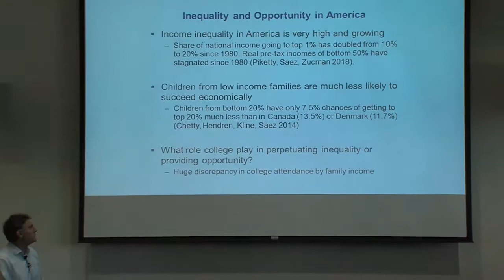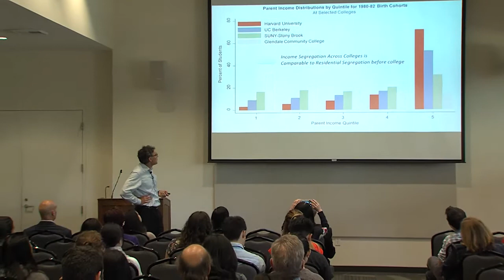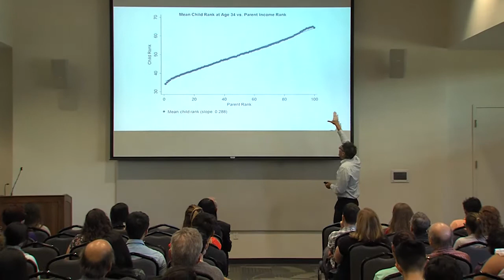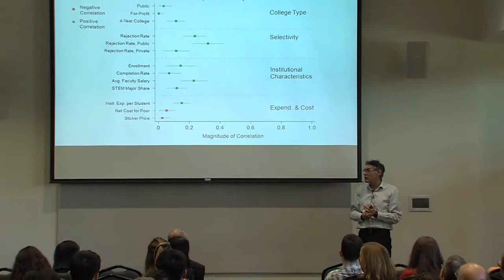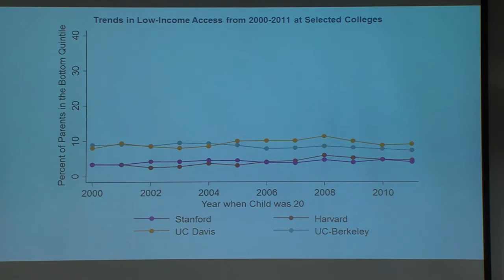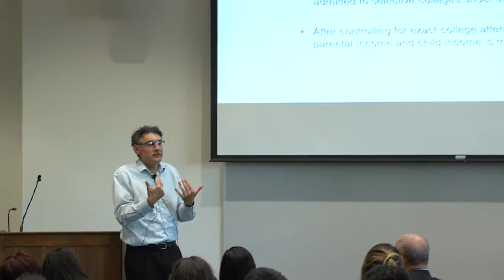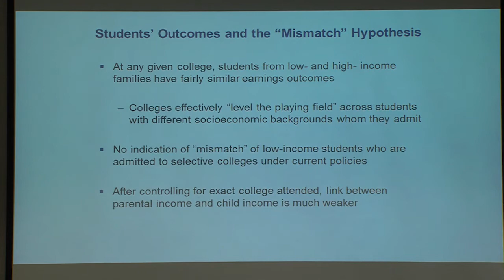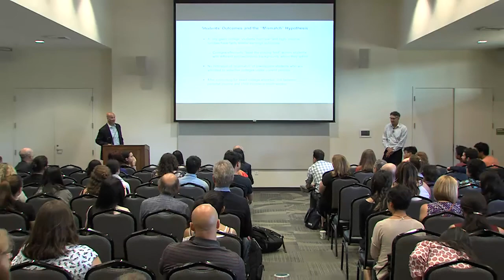Forum 37 | Emmanuel Saez | Colleges and Intergenerational Income Mobility in America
May 14th, 2018 | UC Davis Student Community Center

Emmanuel Saez, Professor of Economics and Director of the Center for Equitable Growth at UC Berkeley

In his lecture, Professor Saez will focus on a topic of great interest in both higher education and society at large: the potential of a college degree to raise one’s income level. To illuminate this topic, he will present his research data, compiled for each four-year college and university in America, on graduates’ earnings in their early thirties and their parents’ incomes. Professor Saez will address the following critical questions, among others: Do colleges in America alleviate or worsen income inequalities? Which colleges contribute the most to helping children climb the income ladder? And how can we increase access to such colleges for children from low-income families